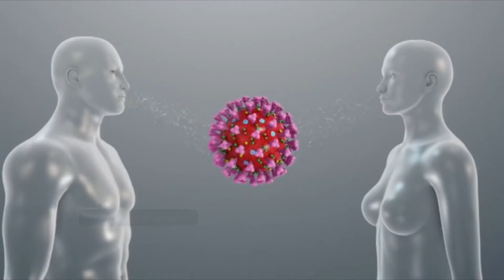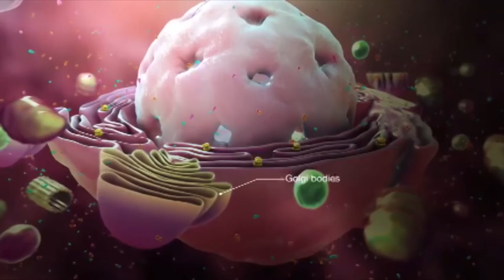Hospitalizaciones y fallecimientos COVID 19 se mantienen al alza